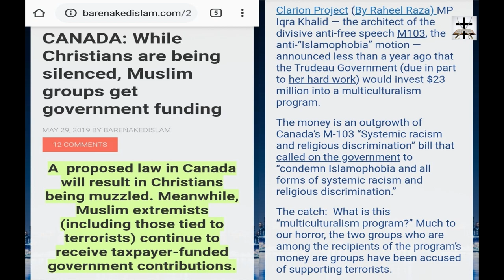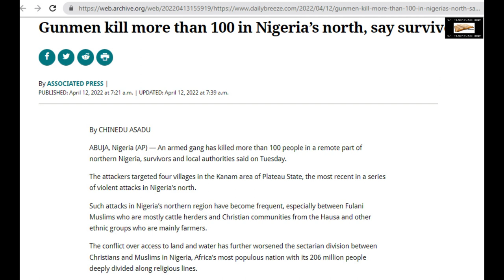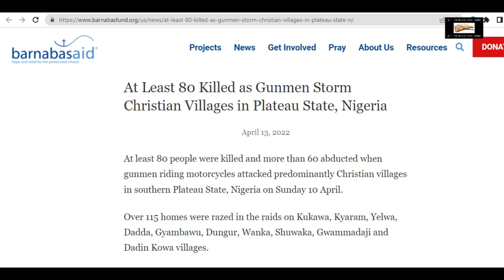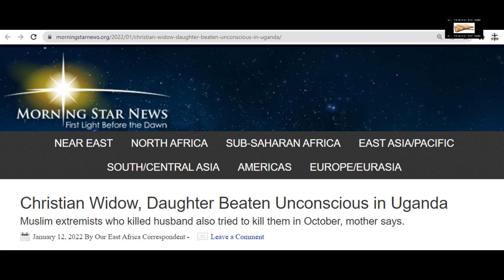Ishmaelite Quranic Delirium & Islamic Rampage Against God's Saints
Mohammad's Islamic ideology is described and warned about in Genesis 16:11-12 and Proverbs 8:36!